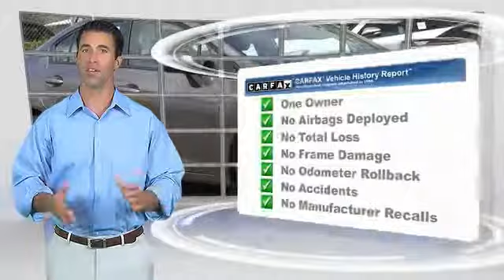2013 Honda Civic Sdn Toyota Of Huntington Beach 270574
2013 Honda Civic Sdn 4DR AUTO LX

18881 Beach Blvd.

TOYOTA OF HUNTINGTON BEACH PROUDLY SERVING ORANGE COUNTY, HUNTINGTON BEACH, COSTA MESA, GARDEN GROVE, IRVINE, WESTMINSTER, AND SURROUNDING SOUTHERN CALIFORNIA LOCATIONS. THIS GRAY 2013 Honda CIVIC SDN IS EQUIPPED WITH A 1.8L SOHC MPFI 16-valve i-VTEC I4 engine, AUTOMATIC TRANSMISSION, AND RECEIVES AN ESTIMATED 28 City/39 Hwy MPG. OR VISIT US AT 18881 BEACH BLVD HUNTINGTON BEACH, CA 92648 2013 Honda CIVIC SDN 4DR AUTO LX Looks and runs great. Good tires and brakes. Engine and transmission run smooth. Damage free. Immaculate inside and out. 12 mo. Free maintenance included. FREE CARFAX! We have great interest rate and financing for ALL credit situations.. Gray 2013 Honda Civic LX FWD Compact 5-Speed Automatic 1.8L I4 SOHC 16V i-VTEC Cloth. Recent Arrival! 39/28 Highway/City MPG** Awards: * JD Power Initial Quality Study * 2013 IIHS Top Safety Pick * 2013 KBB.com 10 Coolest New Cars Under $18,000 * 2013 KBB.com Best Resale Value Awards * 2013 KBB.com 10 Best New Sedans Under $25,000 * 2013 KBB.com Brand Image Awards 2016 Kelley Blue Book Brand Image Awards are based on the Brand Watch(tm) study from Kelley Blue Book Market Intelligence. Award calculated among non-luxury shoppers. Kelley Blue Book is a registered trademark of Kelley Blue Book Co., Inc. WHY BUY at the BEACH? Our customers are our most valuable asset. If you are already a customer, welcome back. If you are new to Toyota of Huntington Beach, we would like to convince you to join the ranks of satisfied Toyota of Huntington Beach customers. Financing for all situations. Great rates available. GREAT rates for good credit. Financing for ALL credit situations. BK ok. Low score OK. (See dealer for details.) Se Hablamos Espanol. Marticular OK. Stock #: 270574 | VIN: 19XFB2F50DE232940 | 2013 Honda Civic Sdn 4dr Auto LX Toyota of Huntington Beach